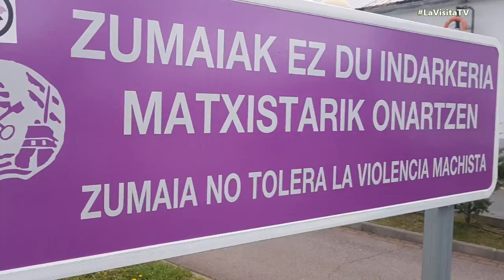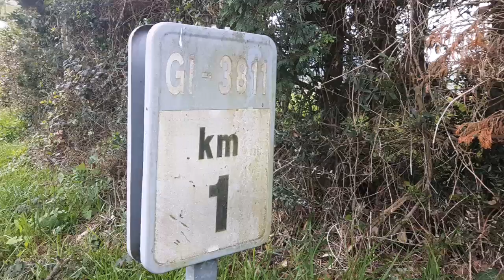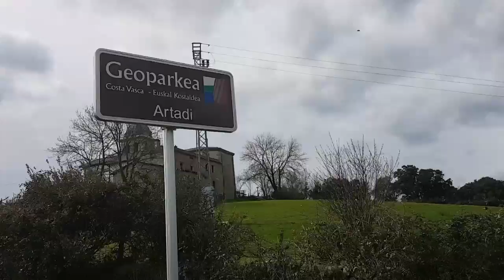ARTADI ZUMAIA en LaVisita con Jabier Calle